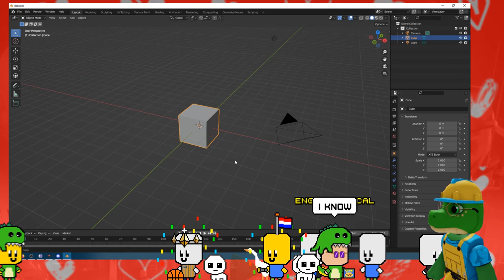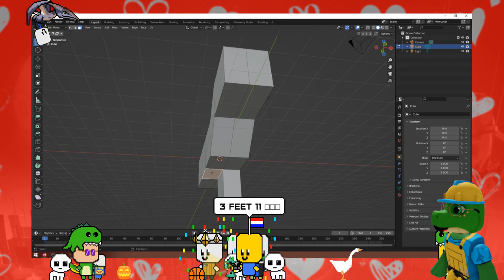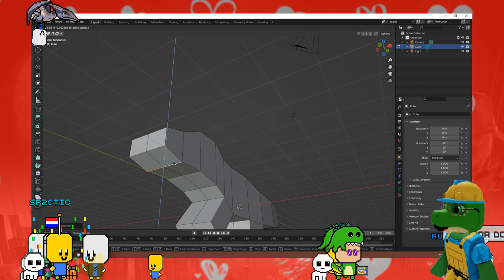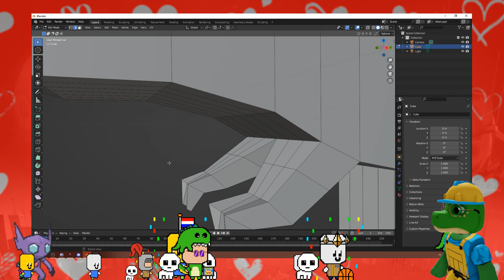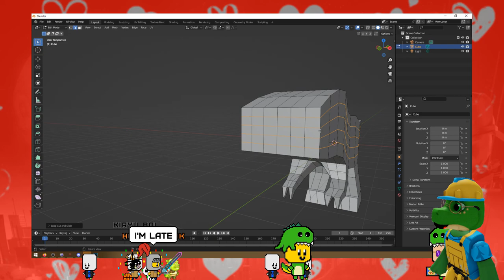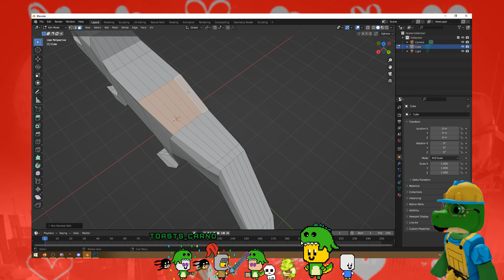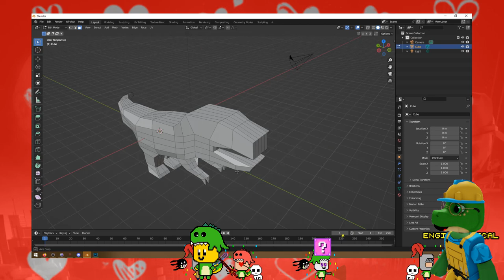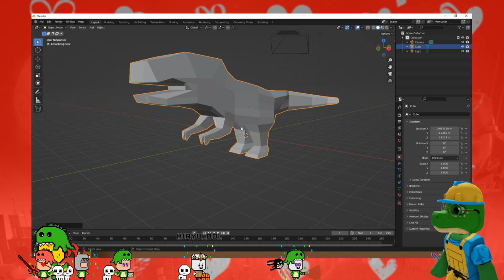Creating my First Dinosaur in Blender!!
Let me know what I should make next!

∘∘∘∘∘∘∘∘∘∘∘∘∘∘∘∘∘-Credits-∘∘∘∘∘∘∘∘∘∘∘∘∘∘∘∘∘∘